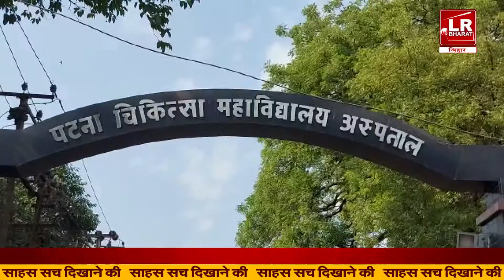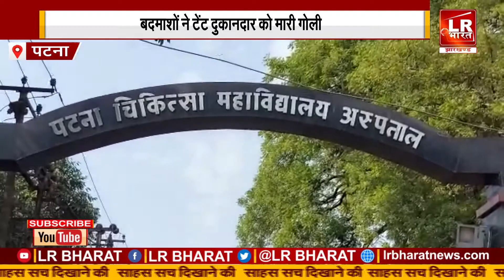पटना के पॉश इलाके में दिनदहाड़े फायरिंग, बदमाशों ने टेंट दुकानदार को मारी गोलीLR_BHARAT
पटना के पॉश इलाके में दिनदहाड़े फायरिंग
बदमाशों ने टेंट दुकानदार को मारी गोली
LR BHARAT : बिहार झारखंड का सबसे निष्पक्ष और विश्वसनीय हिंदी न्यूज़ चैनल । आप यहां पॉलिटिक्स, अपराध, बिजनेस, स्पोर्ट्स और बॉलीवुड से जुड़ी ताज़ा ख़बरें देख सकते हैं। सबसे निष्पक्ष और विश्वसनीय लाइव ख़बरों के लिए हमारे साथ बने रहें।

Bihar Jharkhand UPCOMING News Channel : LR BHARAT

Coming Soon On TV Channel